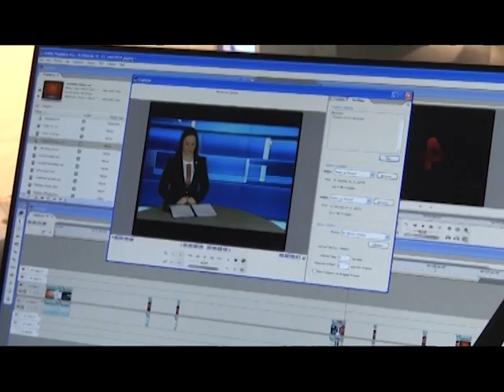21 год в эфире!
Сегодня для телекомпании «Муромский Меридиан» значимый день. Можно сказать — наш день рождения. 21 год назад 1-го апреля в эфир вышел первый выпуск новостей — юмористический — для абонентов кабельного телевидения «Орленок». Передача была посвящена Дню юмора и смеха. Официально телекомпания зарегистрирована 17-го июня 1998-го года.

Город развивается, развиваемся и мы! Сегодня, помимо наших программ, которые выходят на федеральном телеканале «РенТВ», жители Мурома смогут 15 часов в день смотреть собственный городской телевизионный канал. Абоненты кабельных операторов «Эфир» и «Навигатор» найти его могут легко — на 22-й кнопке. Инициативу создания «МуромТВ» поддержал глава округа Евгений Рычков. Ежедневное вещание с 7-ми утра до 10-ти часов вечера. Для Мурома собственный канал — новая ступень в развитии местных средств массовой информации. А для муромлян — еще больше самой разнообразной информации о городе и его жителях!